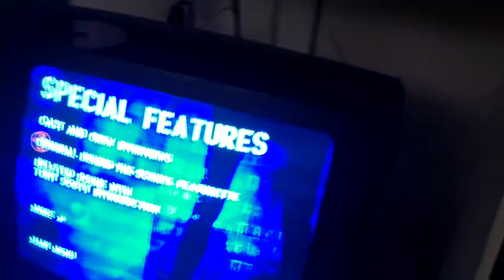Adventures of Captain Starchild 3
Moose, me, Pinto and Owlsley kickin it at the Comanche Ranch